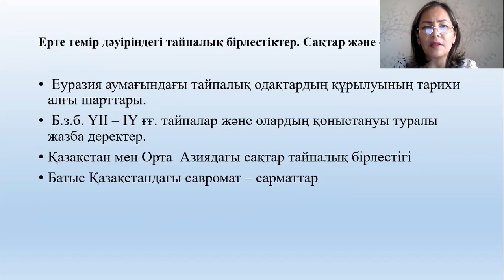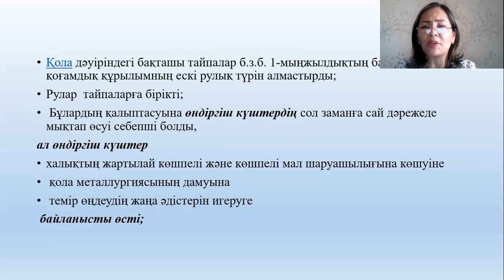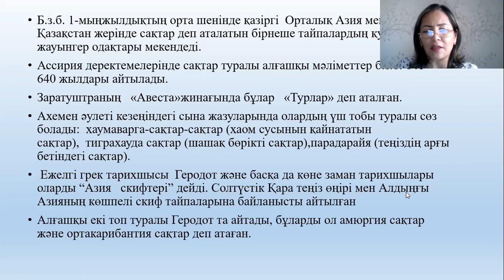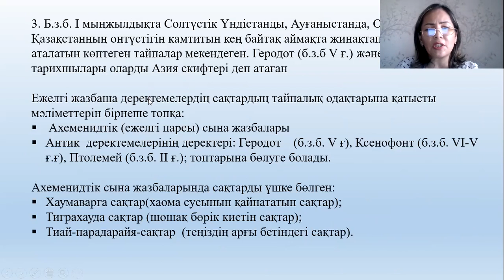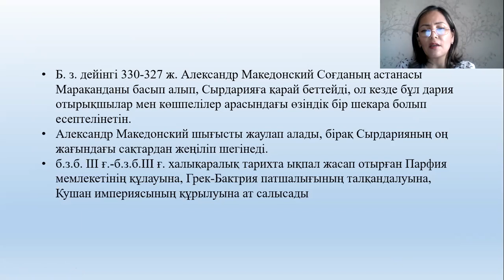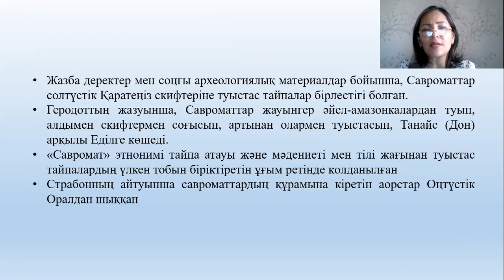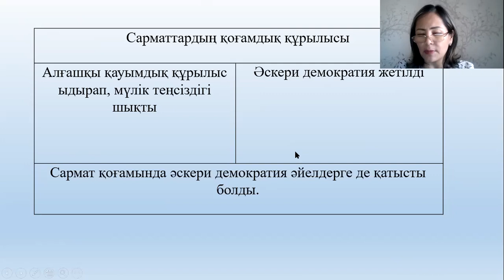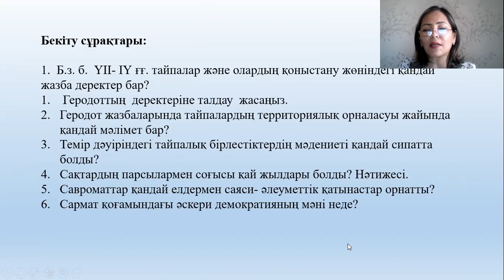Дәріс №4. Қазақстанның ежелгі және ортағасыр тарихы. Еспенбетова А.М.